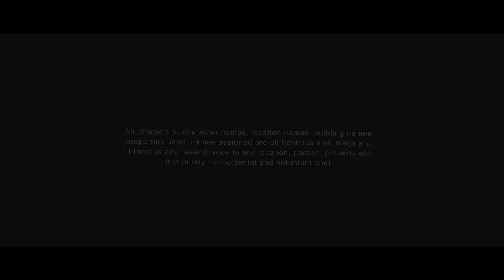Tera Jaisa Yaar Kahan|Yeh Dosti Ham Nahi Todenge|Friendship Story|Heart Touching Friendship Story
Someone has rightly said friendship is the purest form of love.Let’s relieve those moments again with this iconic friendship anthem “Yeh Dosti Ham Nahi Todenge” from the movie “Sholay”

Song : Yeh Dosti Ham Nahi Todenge
Movie : Sholay (1975)
Singers : Kishore Kumar & Manna Dey
Music Directors : R.D Burman
Lyricists: Anand Sakshi
Picturized On : Dharmendra and Amitabh Bachan
Music Label : Universal India Pvt.ltd

Song : Tera Jaisa Yaar Kahan
Film : Yaarana
Music Director : Rajesh Roshan
Music Label : T -Series

Female Version Cover By Pallavi Mukund !!

Album Creation Present’s “Heart Touching Friendship Story”

Cast : Shobha,Alina,Asha,Neha,Simran,Nikita,Ruma,Shahbaz,Deep & Azim
Directed & Written By : Bikki Gupta
Cinematography: Azim Siddique
Edited By : Palash Saha